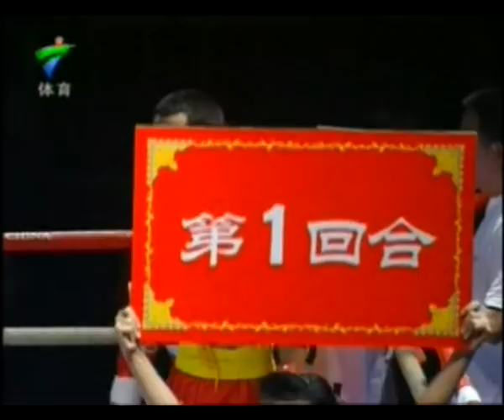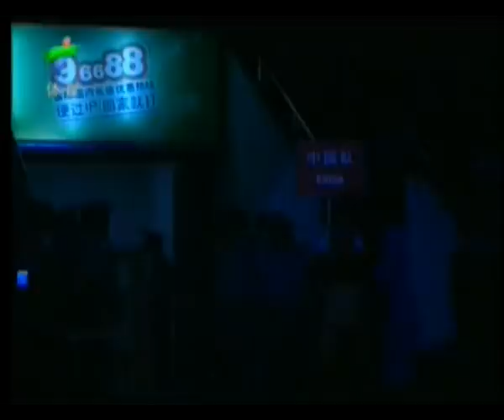Sanshou (China) vs MuayThai (Thailand)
Date is unknown, but this event was held in China.

Features:
Rungchai Kiatkorwit
Lakhin Wassandasit
Nuengtrakhan Por MuangUbon